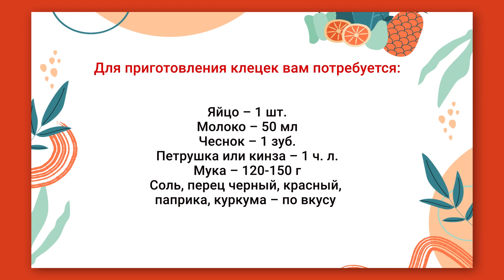Программа "Вкусные истории. Венгерский гуляш", 22 ноября 2023 г.